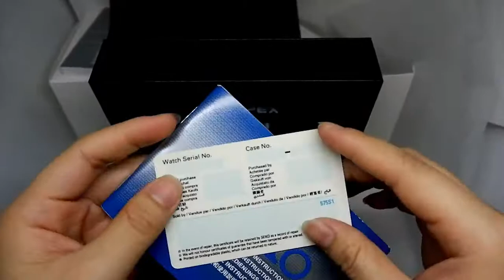Seiko Prospex Samurai PADI SRPB99K1 Original UNBOXING